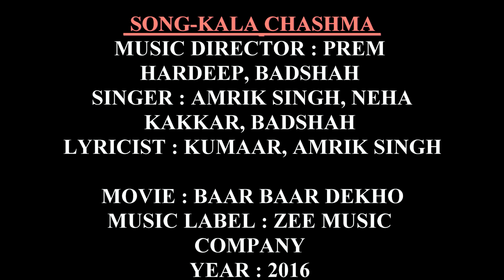KALA CHASHMA BY ALANKRITA GHOSH & AKSHITA SINGH AT OLD PINTO PARK 2018, (ULTRA HD-4k)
KALA CHASHMA BY ALANKRITA GHOSH & AKSHITA SINGH AT OLD PINTO PARK 2018, AS ON [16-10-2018], (ULTRA HD-4k),MAHA SAPTAMI (BENGALI DATE-ASHSHIN 29,1425), VANUE- OLD PINTO PARK, TEMPLE GROUND, AIR FORCE STATION PALAM, NEW DELHI, ON THE EVE OF DURGA PUJA 2018.  VIDEOGRAPHY AND  EDITING BY Mr. JAYANTA KUMAR MANDAL(জয়ন্ত কুমার মন্ডল).
SONG-KALA CHASHMA
MUSIC DIRECTOR : PREM HARDEEP, BADSHAH
SINGER : AMRIK SINGH, NEHA KAKKAR, BADSHAH
LYRICIST : KUMAAR, AMRIK SINGH
MOVIE : BAAR BAAR DEKHO
MUSIC LABEL : ZEE MUSIC COMPANY
YEAR : 2016

KALA CHASHMA LYRICS

TERE NAA' DIYAN DHOOMAN PE GAIYAN
TU CHANDIGARH TOHN AYI NI
TENU DEKH KE HOKE BHARDE NE
KHADE CHOWKAN VICH TABAHI NI
THODDI TE KALA TIL KUDIYE
JYON DAAG AE CHAND DE TUKDE TE
TENU KALA CHASHMA
TENU KALA CHASHMA
TENU KALA CHASHMA JACHDA AE
JACHDA AE GORE MUKHDE TE
TENU KALA CHASMA JACHDA AE
SADKON PE CHALE JAB
LADKON KE DILON MEIN TU
AAG LAGA DE BABY, FIRE!
NAKLI SE NAKHRE KARE
JAB DEKHE TU HUMEIN
JHOOTI LIAR!
KALA KALA CHASMA JACHTA TERE MUKHDE PE
JAISE KALA TIL JACHTA HAI TERE CHIN PE
APNI ADAAON SE ZYADA NAHI TO 10-12 LADKE TO MAAR HI DETI HOGI TU DIN ME
TUJH JAISE 36 PHIRTE HAIN
MERI WARGI AUR NA HONI VE
WARGI AUR NA HONI VE
MUNDA BILKUL DESI HAI
MAIN KATRINA TON SOHNI VE
MAIN FED UP HO GAIYAAN MUNDEYA
SUN SUN KE DUKHDE VE
MENU KALA..
MENU KALA KALA KALA...
HO MENU KALA CHASMA JACHDA AE
JACHDA HAI GORE MUKHDE PE
MENU KALA CHASMA JACHDA AE
JACHDA HAI GORE MUKHDE TE
NAKLI SE NAKHRE KARE TU
JAB DEKHE HUMEIN
JHOOTI LIAR!
HO MENU KALA CHASHMA
HO MENU KALA KALA CHASHMA
AYE KALA CHASMA..
OH KALA KALA KALA KALA KALA OY...
HEY...
JACHDA AE GORE MUKHDE TE (X2)